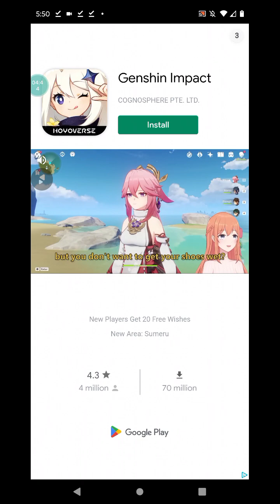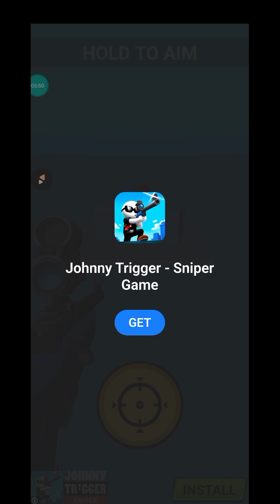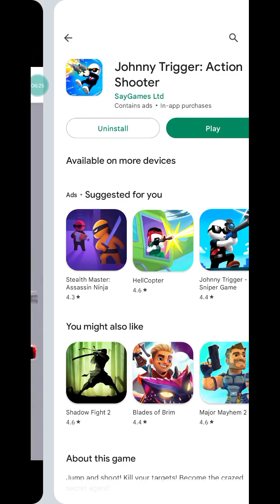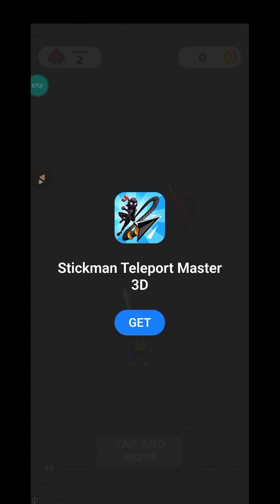Johnny Trigger [TerrylBrown] Part [00]